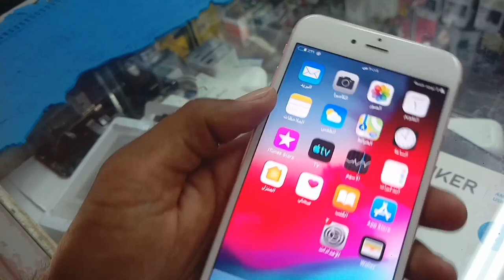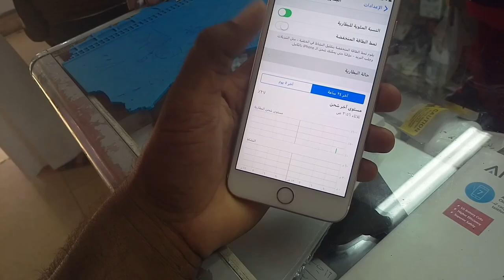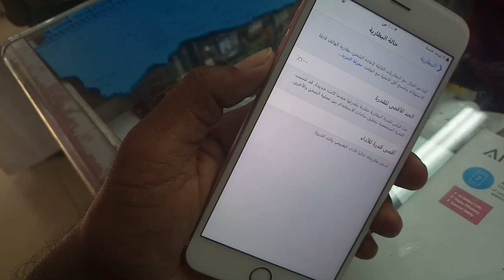Used iPhone 6S plus price, iPhone 6s plus price in 2021, used mobile market,